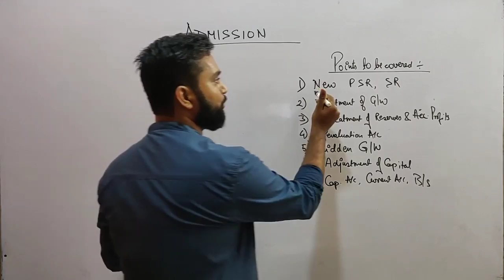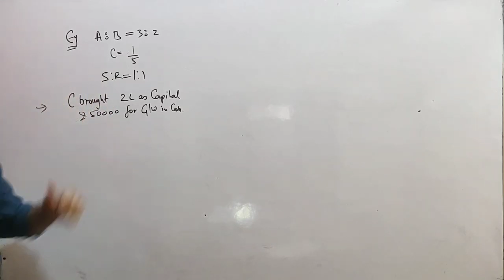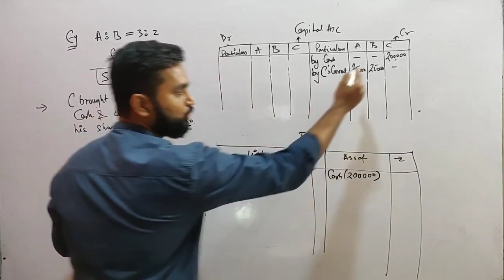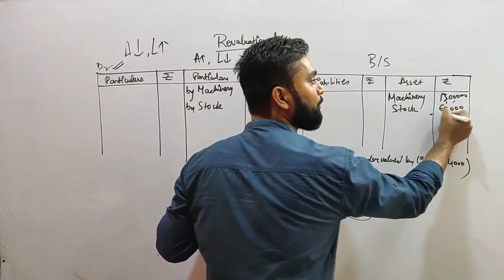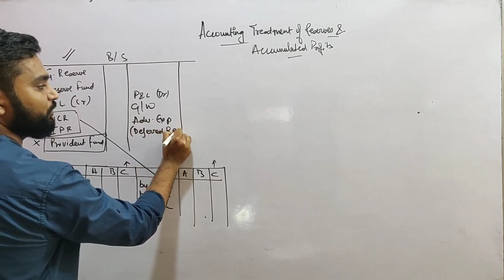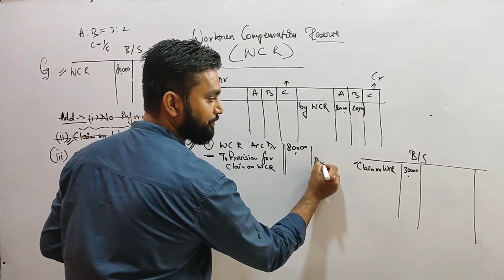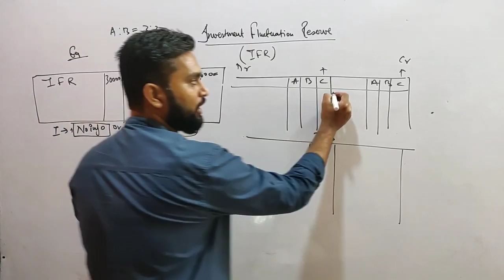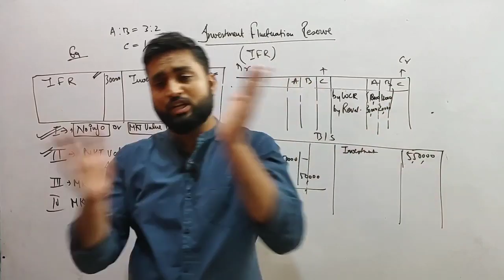CLASS 12, ACCOUNTS , PARTNERSHIP , PART - 1